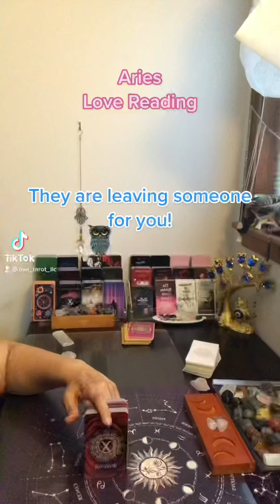Aries Tarot Reading ~They are leaving someone else for you~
***Recomended reader(s)***